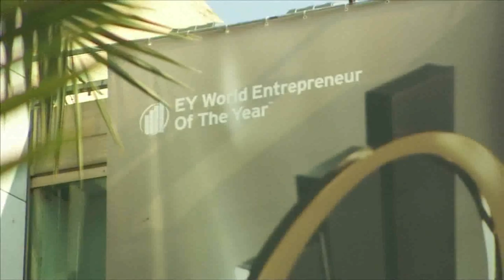Mohed Altrad Named EY World Entrepreneur Of The Year 2015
Mohed Altrad, the founder and CEO of Montpellier-based Altrad Group, was last night named EY World Entrepreneur Of The Year 2015 at an awards ceremony held in Monaco's Salle des Etoiles. Mohed was picked from among the 65 country winners from 53 countries vying for the title.

Mohed Altrad, who was born into a Bedouin tribe in Syria, moved to France aged 17 and went on to gain a PhD in Computer Sciences. He and a partner bought a nearly bankrupt scaffolding maker in 1985 to form the basis of what is now Altrad Group. Mohed developed the company through acquisitions and organic growth and in 2014 generated nearly US$1b in sales and employed nearly 7,000 people in 110 subsidiaries throughout the world.

The company, which is the world leader in cement mixers and a European leader in scaffolding and wheelbarrows, will reach US$1.13b in revenues by 2016. Mohed is also President of Montpellier Hérault Rugby Club.

MONACO-ERNST & YOUNG AWARDS
Edit Number: 7049 / Revision 1| 07/06/15 01:54:10
Source News Feed: Video News Release
Source Format: HD
Audio: NATURAL WITH ENGLISH SPEECH / PART MUTE
Locations: MONTE CARLO, MONACO
Source: TVC GROUP
Revision: 1